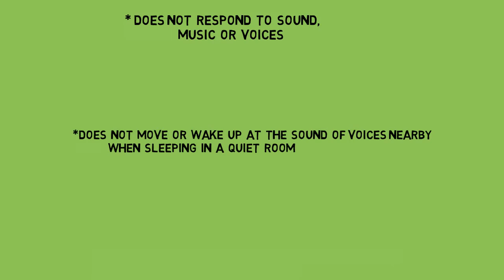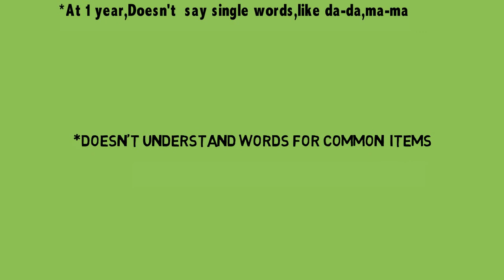Warning signs of hearing loss/ BIRTH -ONE YEAR /Malayalam